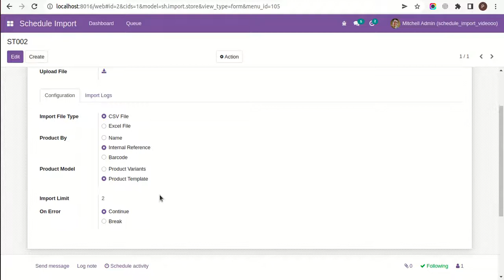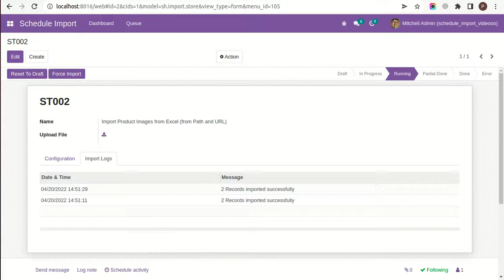Schedule Import Product Image from CSV/Excel File - Cron Import With Limited Records Odoo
About Module :

This module useful to import Product image from CSV/Excel file

Features :

1) You can import product images using schedule import.
2) Easy to import records manually or usign cron.
3) You can set default values for import records.
4) Easy to import product images.
5) import csv or excel.
6) import product image by path/url (Local URL means URL of your odoo server files location, please note it is not your odoo user local system path.)
7) import/update product images by Name, Barcode, Internal Reference.
8) Support both "Product Variants" and "Product Template" models.